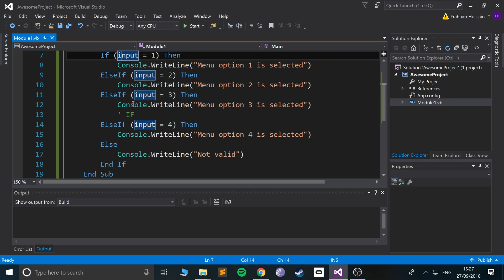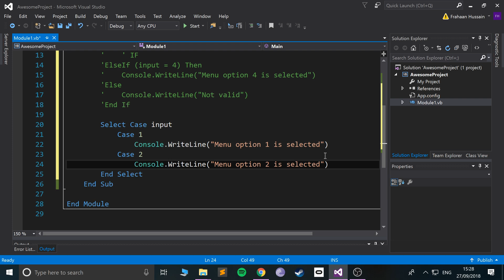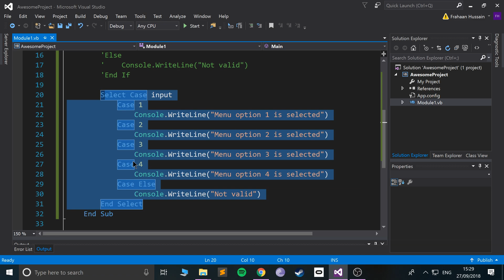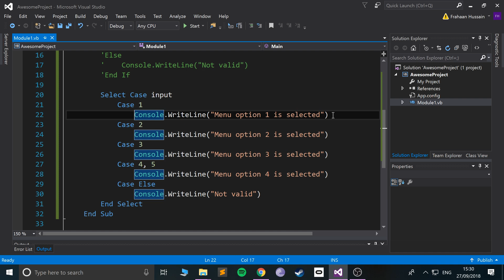Switch Statement - Visual Basic Programming (VB.NET & VBScript)